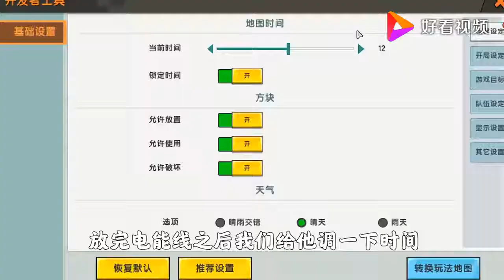迷你世界教学：神奇的电路光环教程，超级简单又好看哦！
迷你世界教学：神奇的电路光环教程，超级简单又好看哦！,本视频由解说有点皮原创提供,2492次播放,好看视频是由百度团队打造的集内涵和颜值于一身的专业短视频聚合平台